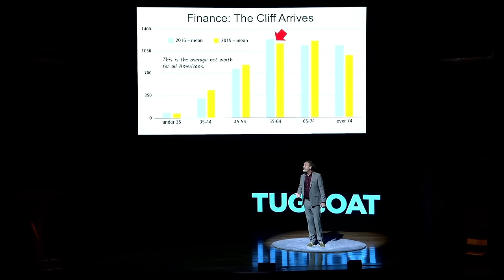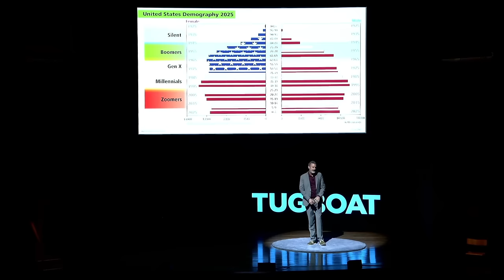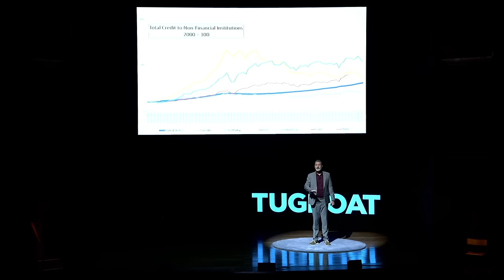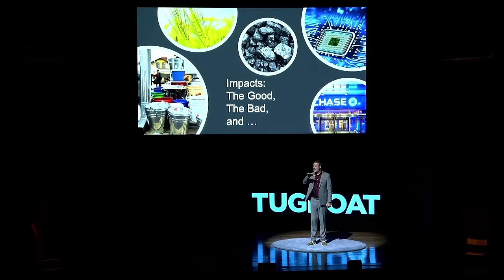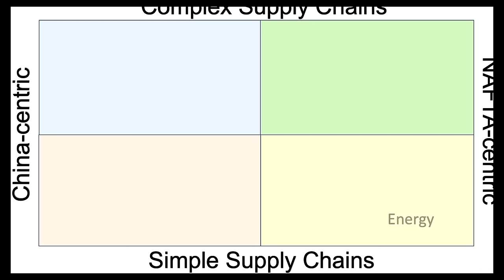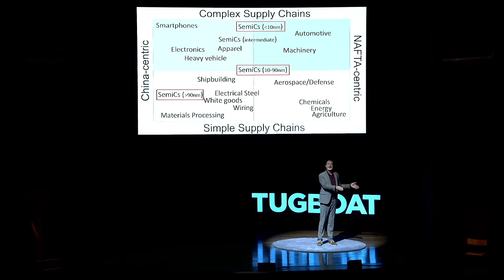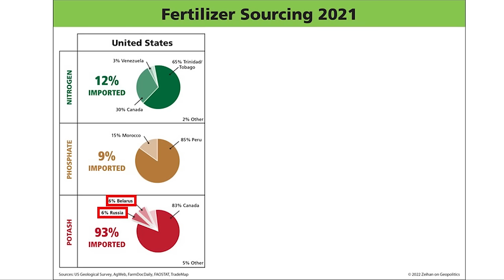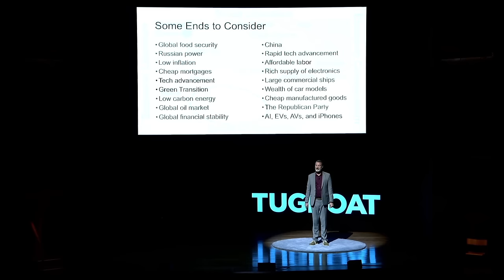A peek Past the End of the World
Has the age of globalization come to an end? Given current demographic, political, and economic realities, what will the coming decades look like? And importantly, as business leaders, how can we best position ourselves to not only survive, but to succeed in the coming era? Peter Zeihan tackles all of these questions and more in this thought-provoking Tugboat Institute® talk.

Peter Zeihan is a leading geopolitical strategist and the author of The Accidental Superpower, The Absent Superpower, and, most recently, The End of the World is Just the Beginning: Mapping the Collapse of Globalization. His sometimes uncomfortable predictions for the future are grounded in geopolitical analysis that relies heavily on demographic, political, and economic data. Whether or not you agree with his analysis, he reveals some realities that bear serious consideration as you, as a business leader, prepare for the coming decades.

Watch and consider the myriad factors that will share the political, economic, and social landscape in the decades to come and how they might affect your business.